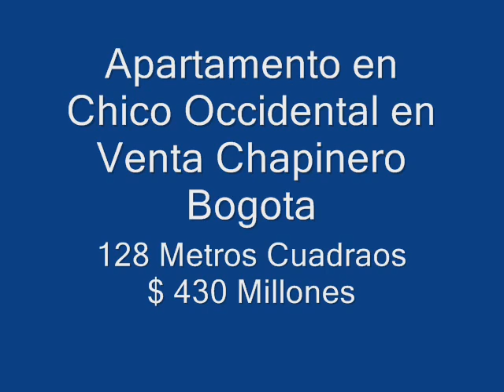Apartamento en Chico Occidental Chapinero Bogota en venta Vendo Finca raiz Bogota Código: 607HGM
PRECIOSO APARTAMENTO SEXTO PISO CON 14 AÑOS DE CONSTRUIDO, ASCENSOR UBICADO SOBRE LA CARRERA 17 CON VISTA SOBRE LA NOVENA, 3 ALCOBAS MAS ESTUDIO MAS CUARTO Y BAÑO SERVICIO, BAÑO SOCIAL, DOS CLOSET DE LINOS, VENTANALES DE PISO A TECHO CON EXCELENTE LUZ EN TODO EL APARTAMENTO, PISO A LA ENTRADA EN MARMAL, PISOS LAMINADOS EN EL RESTO DEL APARTAMENTO, A UNA CUADRA DE LA OLIMPICA, A DOS CUADRAS DE LA CARRERA 15, A 3 CUADRAS DE PUENTE PEATONAL. LIBRE DE HIPOTECAS, DE EMBAGOS, SIN AFECTACION DE VIVIENDA FAMILIAR, TOTALMENTE SANA LA TRADICION.